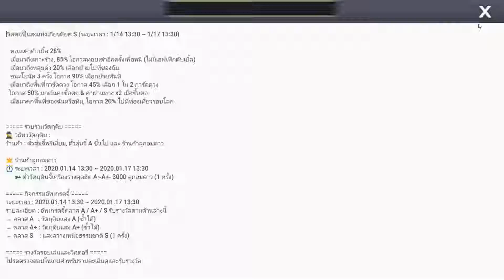LINE เกมเศรษฐี รีวิวอีเว้นท์รวมจี้สุดฮิต 8 แบบเฟสติวัล !!!! สุ่ม 54 กล่องฟรี